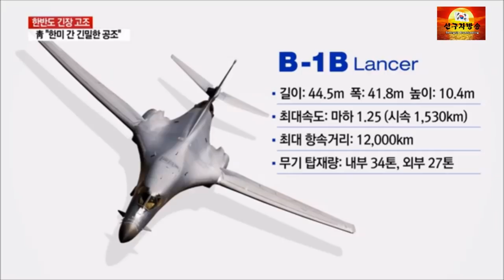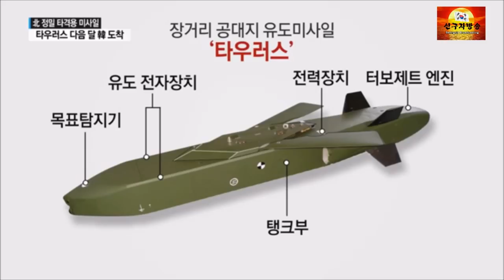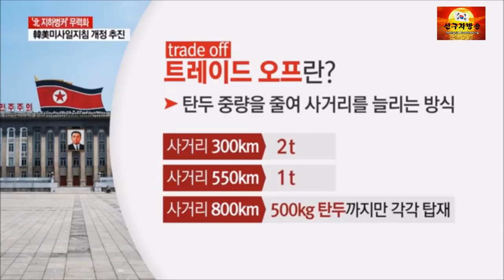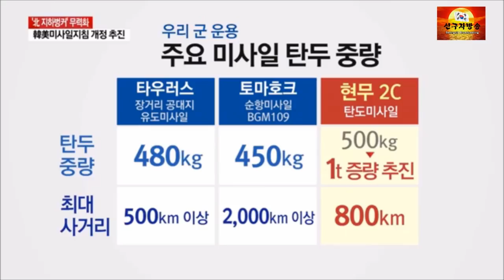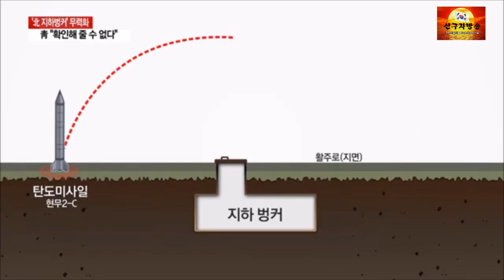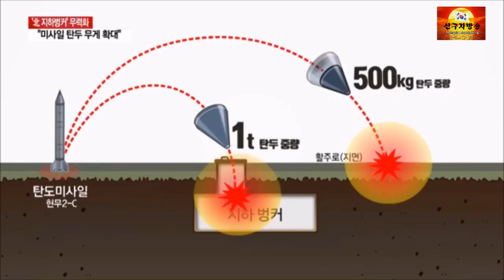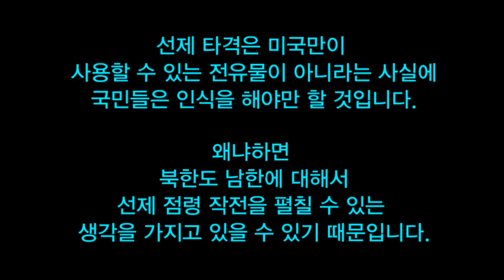북한 선제 타격을 위한 전초전?-북핵시설50군데좌표찍고돌아온미국비행&북한지하벙커노출[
북한 상공을 침범해 핵시설 50곳 좌표 촬영한 미국 전략 폭격기 B-1가 위용을 과시한 가운데 김정은을 비롯한 전 세계가 놀라워하고 있다. 또한 북한의 지하 땅굴 벙커들이 공개되어 북한의 표적을 알고 있다는 암시를 보내면서 더욱 북한을 압박을 하고 있는 가운데 북한도 다 된 밥에 코 빠뜨릴 수 없다는듯 맞 대응을 하며, 자신들의 비밀 병기인 남침용 땅굴이 표면에 드러나지 않도록 지속적인 성동격서 전략을 펼치며 주의를 환기시키는데 안간 힘을 쓰고 있다.

그렇다면 과연 어느 쪽이 먼저 공격의 카드를 사용할 것인가는 이제 수 싸움에 들어가 있는 것이라고 봐야할 터인데, 남한의 국민들은 넋을 놓고 무슨 일이 있으랴 하면서 해외 여행 다녀 오기에 바쁘다...